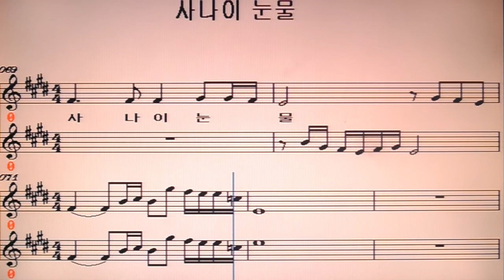나훈아&사나이 눈물